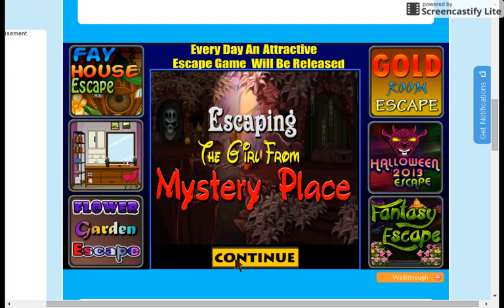Escaping The Girl From Mystery Place